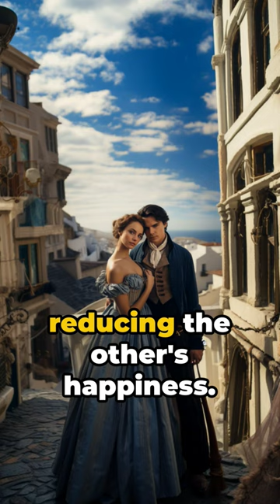Edgeworth Box: Not a Mystery But A Balance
📦✨ "Unveil the Mystery of the Edgeworth Box" - A Journey Through Economics! 🌟📈

👋 Welcome, Economics Enthusiasts & Curious Minds! We've just released a captivating YouTube Short titled "The Mysterious Box of Economics: Unveiling the Edgeworth Box!" Dive into the world of economics with us as we unravel the secrets of the Edgeworth Box, a fascinating tool that simplifies complex market dynamics using just two commodities and two consumers.

1️⃣ The Opening Mystery: Discover the enigma of the Edgeworth Box.
2️⃣ The Box's Inner Workings: Learn how it reflects market quantities.
3️⃣ Corners of Revelation: Explore the stories each corner of the box tells.
4️⃣ Adding Complexity: Understand the role of indifference curves.
5️⃣ The Nature of Curves: Delve into the concept of diminishing returns.
6️⃣ The Twist - Equilibrium: Witness where theory meets reality.
7️⃣ Real-World Implications: See how the Edgeworth Box mirrors our daily decision-making.
8️⃣ Closing & Call to Action: Reflect and engage with us!

We colorized the legendary Francis Ysidro Edgeworth using Palette bringing historical figures to life in our video! You can experience the same magic on Palette.

💡 Calling All Economics Buffs & Students!
Got more insights on the Edgeworth Box or economic theories? Let's build a community of knowledge and curiosity!

👍 Enjoyed Our Economic Expedition?
If you loved this journey into the heart of economics, don't forget to:

👍 Like the Video: Show your support and help us reach more curious minds!
🔄 Share: Spread the knowledge with friends and fellow economics enthusiasts.